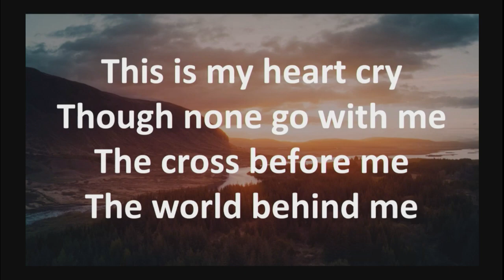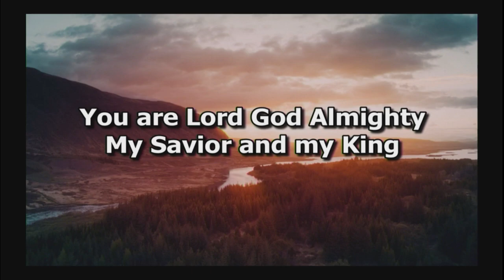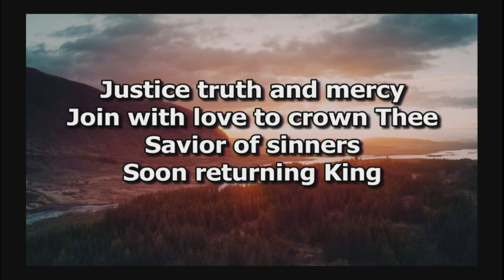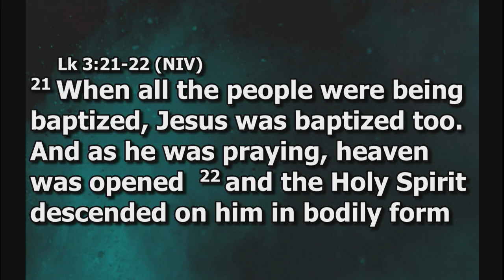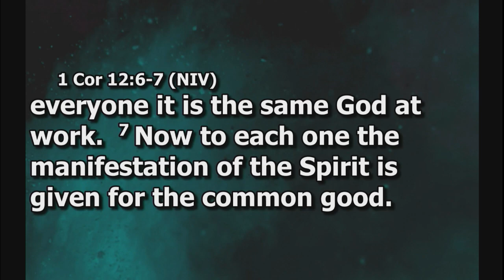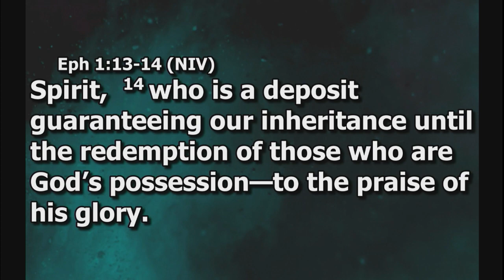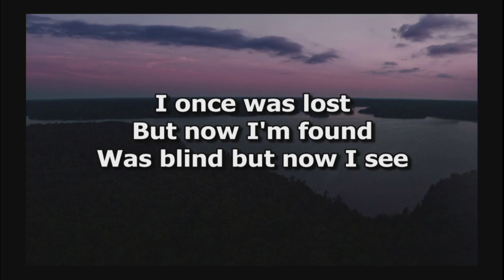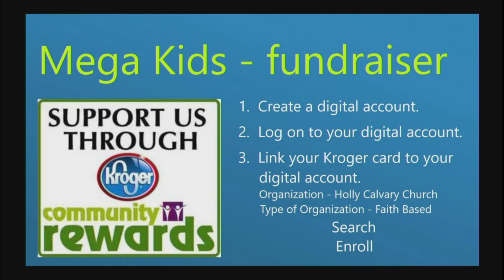HCC - May 28 - God's Gifts to Christians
John 14:16-17; 1 Corinthians 12:1-12 & 27-29; Ephesians 1:13-14
CCLI 595693/CCS Streaming 13636